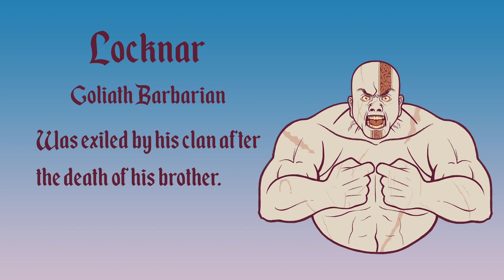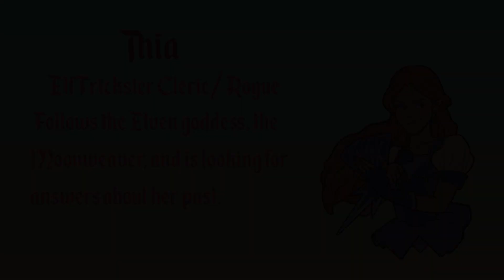D&D Chapter 3 Episode 3 | Campaign 1 | Investigations with Demons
As the search for the Balor continues there seems to be more demons in this fishing town than there should be.